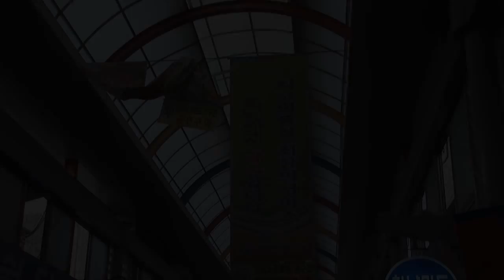[조달청장 현장뉴스] 조달청 태평전통시장 현장방문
김상규 조달청장은 7월5일 오후 대전시 중구 ‘태평전통시장’을 방문하여 메르스로 인해 어려움을 겪고 있는 상인들을 위로하고, 애로사항을 청취하는 등 국민생활현장 살피기에 나섰다.